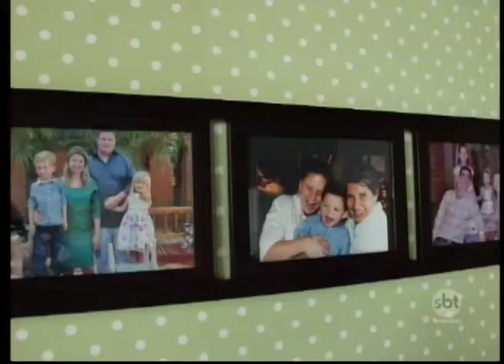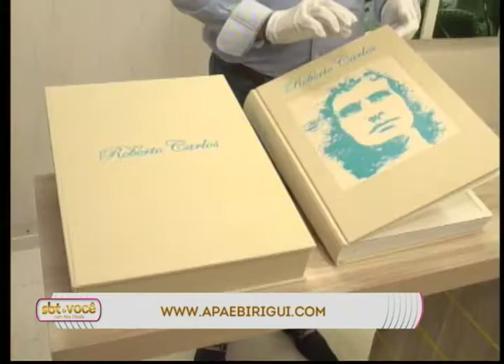SBT e Você 26/07/16 na íntegra | Dia dos avós